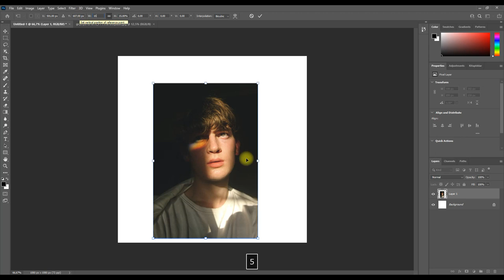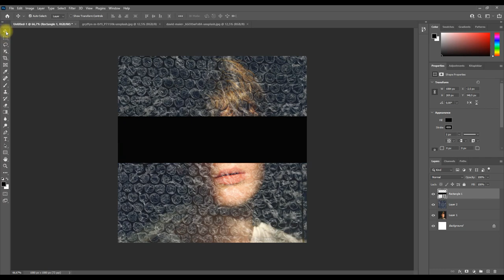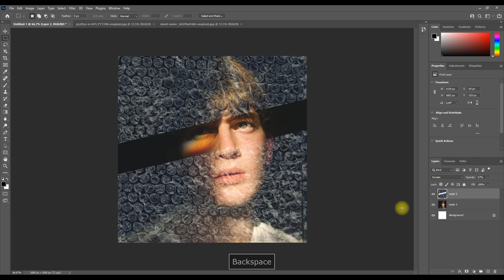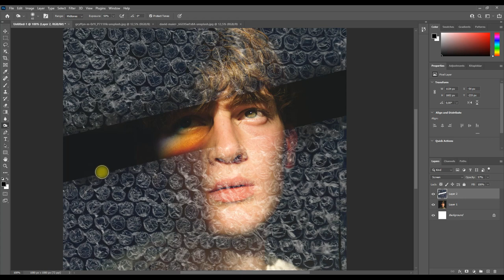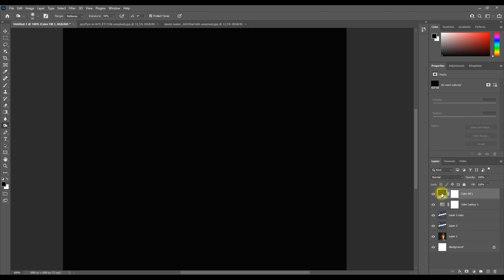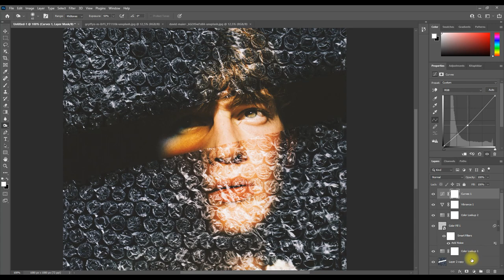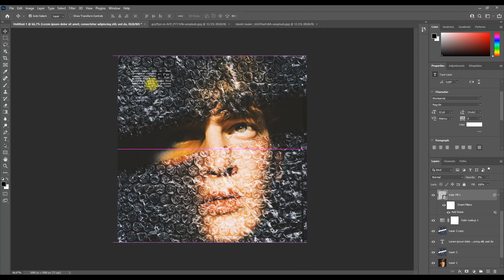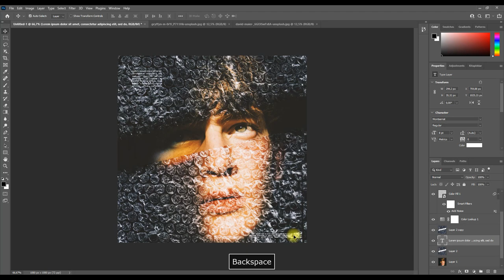Cover Art Design with Bubble Wrap: Photoshop Tutorial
Learn to create unique cover art with a bubble wrap effect in Photoshop with this easy tutorial.